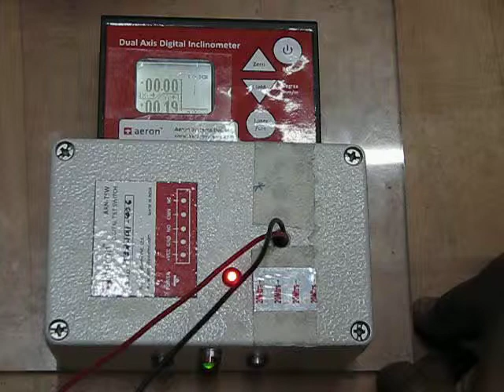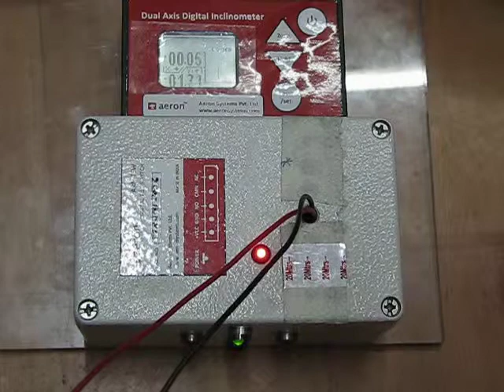tilt switch_Roll axis1.avi